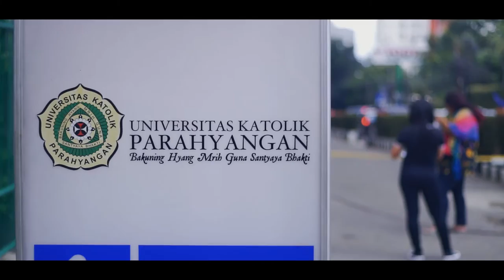Gema Candra Universitas Cenderawasih Choir Goes to Bandung Choral Festival 2022